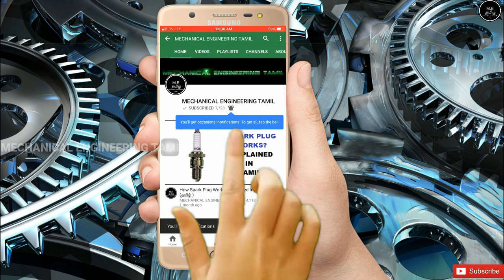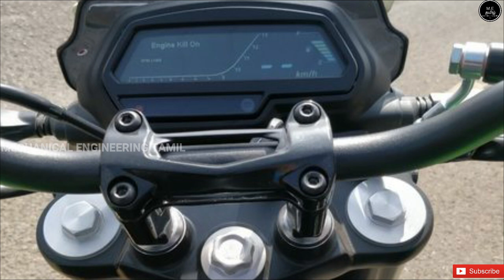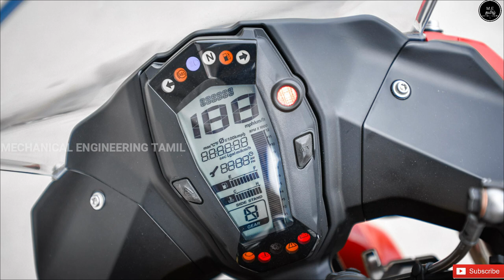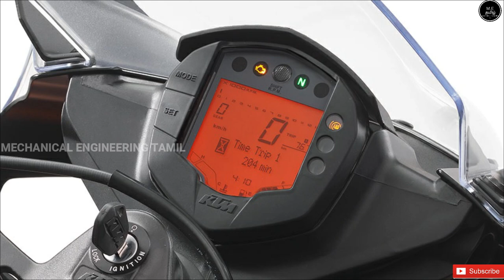2020 Best Bikes For Long Drive | Tamil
This Video Is About 2020 Best Bikes For Long Drive | Tamil